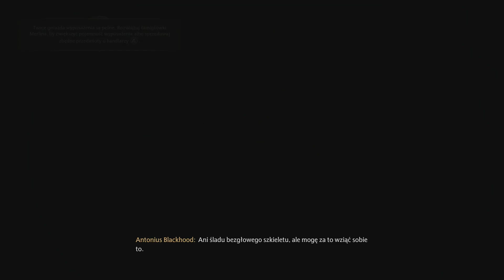Zagrajmy w Dziedzictwo Hogwartu #17 - Komnata Mapy Slytherinu (PS5)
Będę bardzo wdzięczny za łapki w górę pod filmikiem oraz wasze komentarze z radami na co mam zwrócić uwagę podczas kręcenia kolejnych materiałów. Zostawcie Suba oraz kliknijcie w Dzwoneczek jeśli chcecie zobaczyć więcej poradników.
Udostępnij jeśli uważasz, że warto